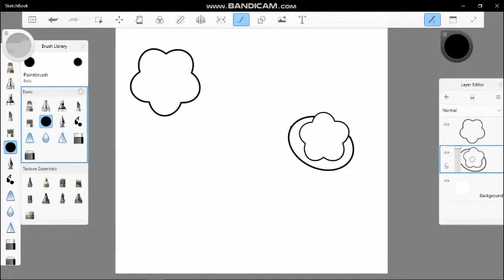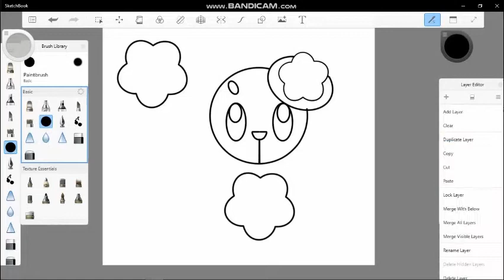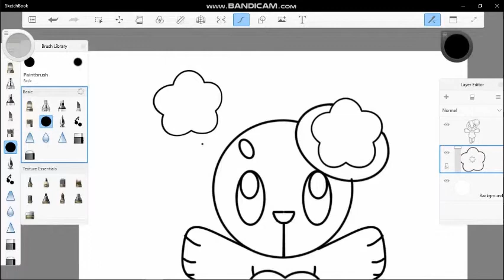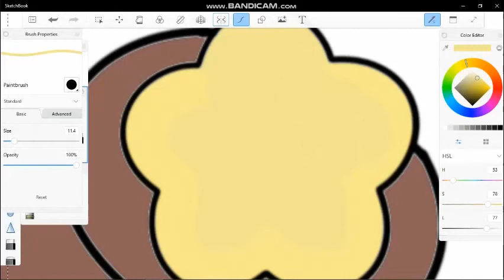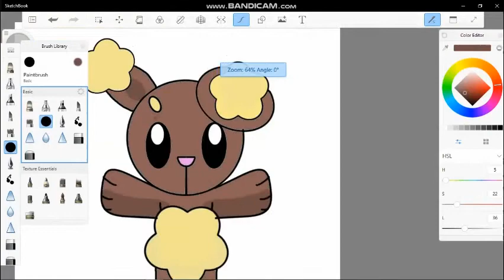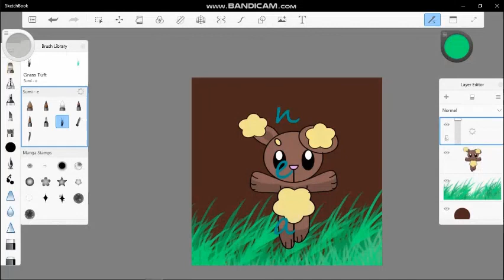How to Draw Pokemon | Buneary | Step by Step Tutorial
Learn How to Draw Buneary from Pokemon using Autodesk.
 watch as I guide you through these easy to follow drawing instructions.
 Check out my Pokemon Playlist for more of your favourite characters.